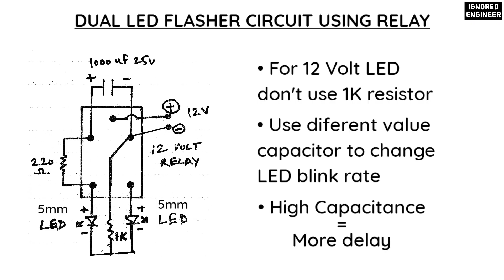Top 2 Relay LED Flasher | Police LED Flasher | Ignored Engineer 🔥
Hello,
In this video I will show you TOP 2 Simplest LED Flasher Circuit using 12 Volt Relay. I will show you how to make Single and Dual LED Flasher using 12 V Relay. it will also work as a Police like LED Flasher.